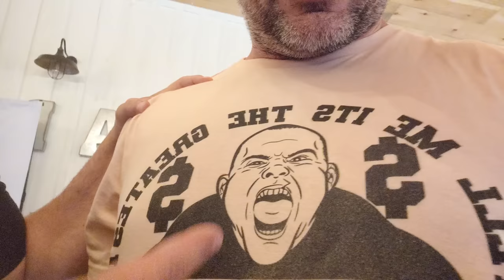tell me I'm the greatest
do you think @TravisBagentUnfilteredlikes my new favorite shirt?? available after 5aug22

upcoming events

for access to the new stake board

▼ Fan Mail:
Devon Larratt
Richmond Ontario
Canada K0A 2Z0